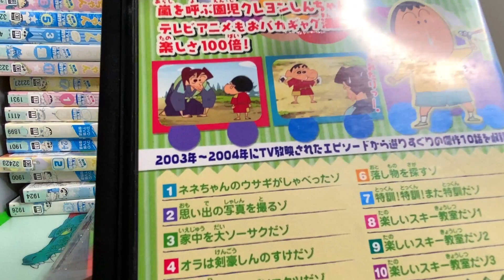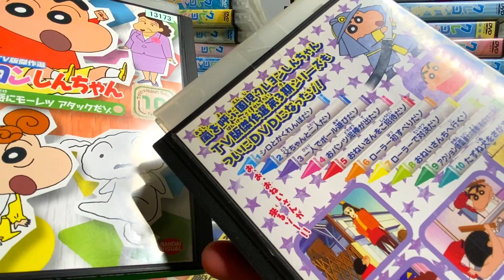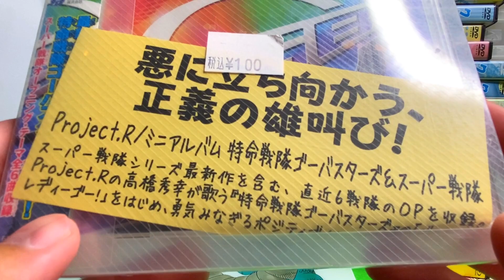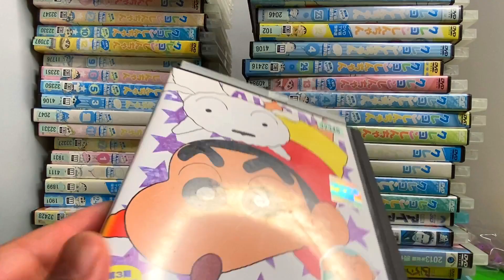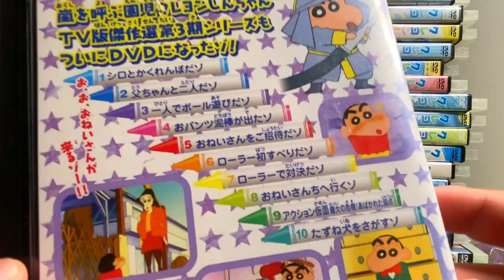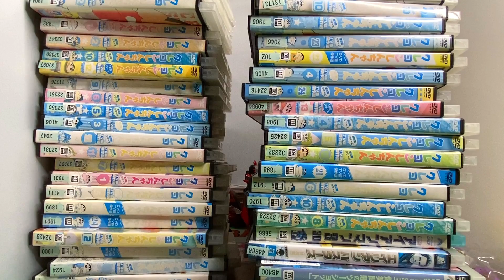TSUTAYAレンタル落ちDVD大量GET！購入品紹介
ウルトラマン ウルトラ怪獣シリーズ 153 デスドラゴ

Amazonプライムに加入する際はここからお願いします！